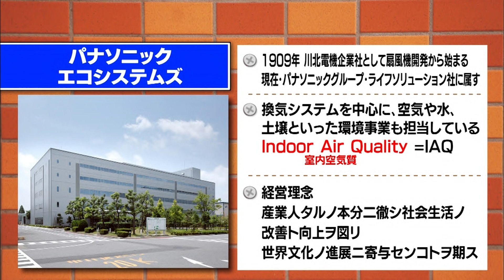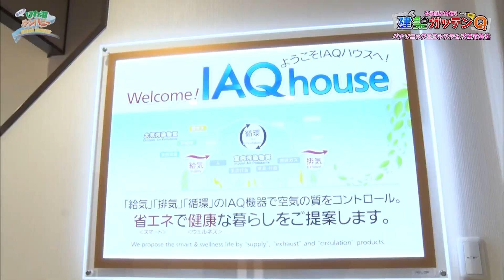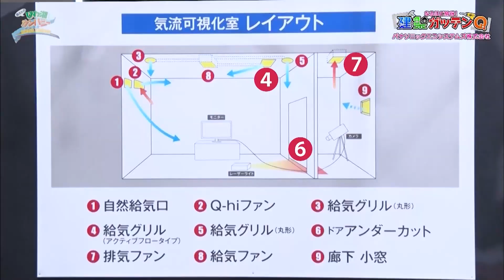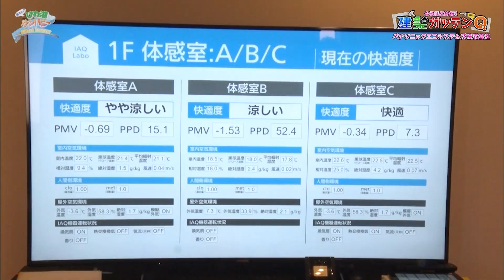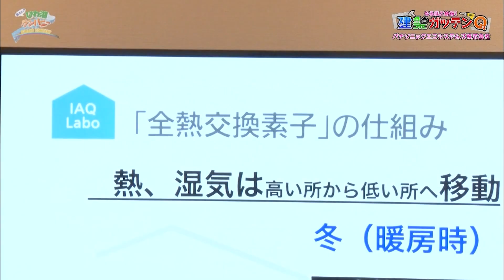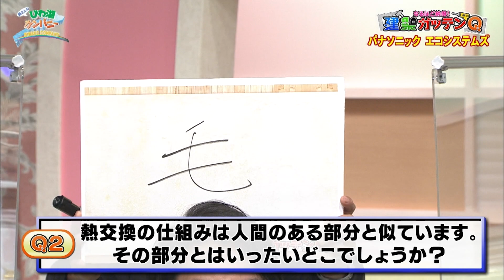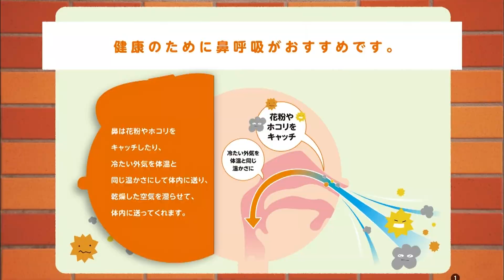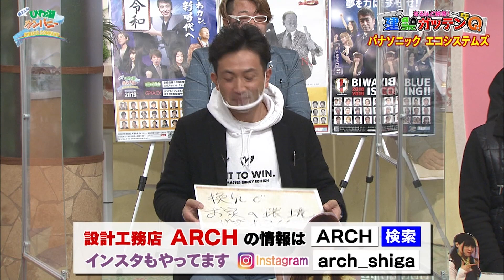#13【パナソニックエコシステムズ】なるほど納得！建築ガッテンQ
神社仏閣･学校･庁舎･ビル、そして民家…滋賀県は名建築の宝庫。
“建築のマイスター”工務店ARCH代表･石井悟志が、
滋賀の名建築の魅力を時空を超えて紐解く！
クイズとともに語られる建築の裏に隠された“なるほど納得ストーリー”

＼ 出 演 中 ／
勇さんのびわ湖カンパニー（BBCびわ湖放送）
毎週金曜24:15～放送

株式会社ARCH（アーチ）は、滋賀を中心に高気密高断熱の注文住宅を設計施工しているアーキテクトビルダーです。
パッシブデザインで光熱費は安く、快適に暮らせる家づくりに情熱を注いでいます！

ーーーーーーーーーーーーー
株式会社ARCH
滋賀県東近江市栗見新田町919